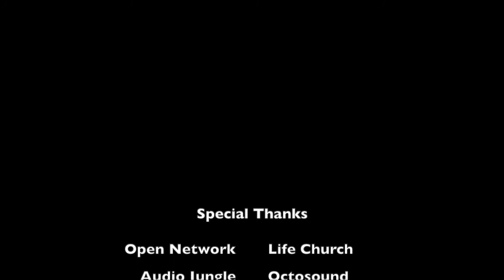God's Good News - Jesus - August 21, 2022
God's Good News - Jesus - Unit 19